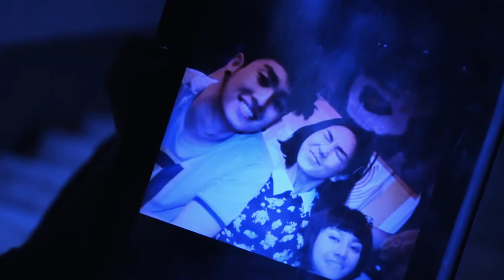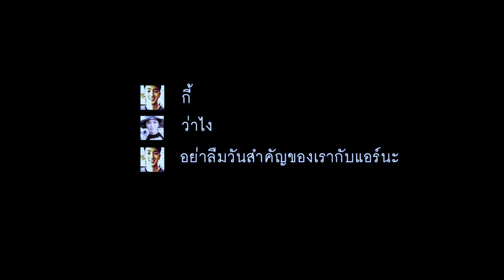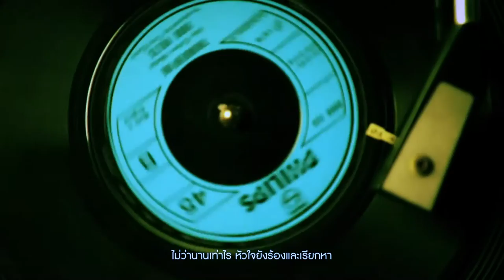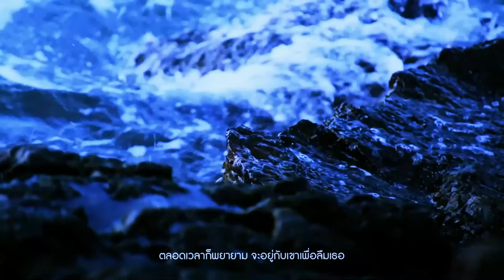ลืมไม่หมด